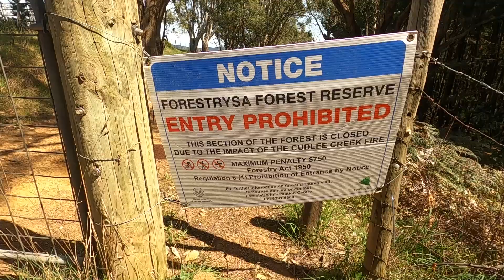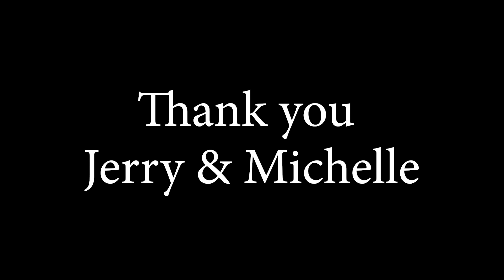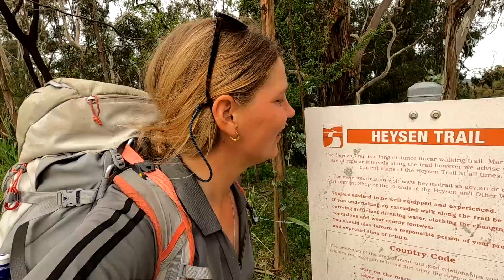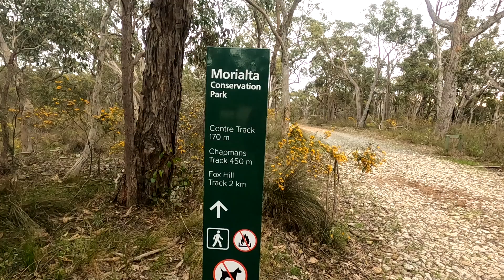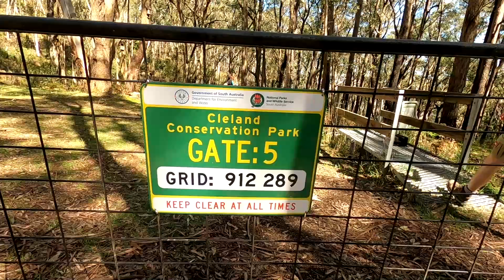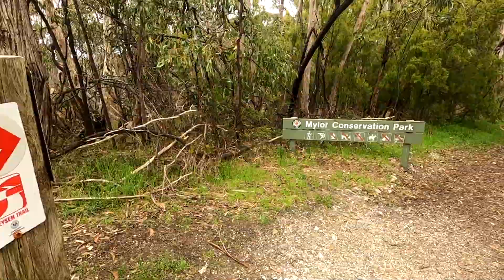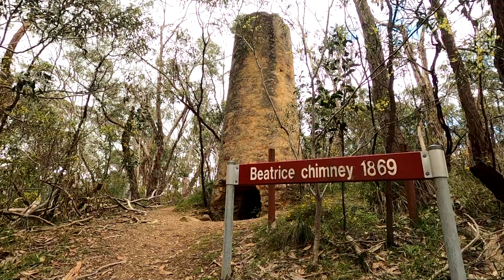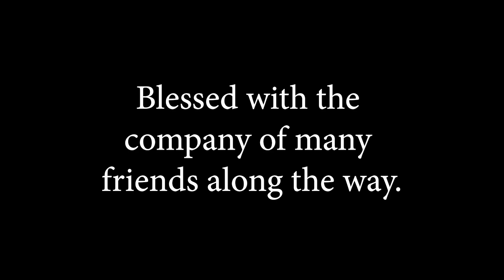HEYSEN TRAIL | CHAPTER SIX | KERSBROOK TO MOUNT COMPASS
There's so much in this video. To walking the longest distance I've ever done in a day, to attempting the fastest tent pitch! I hope you like it.

With love,
Dani xx